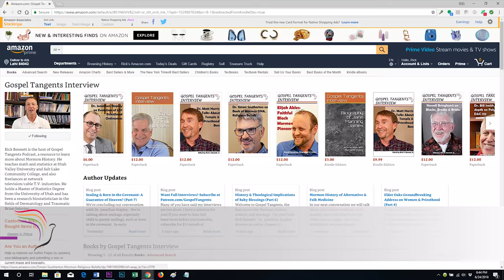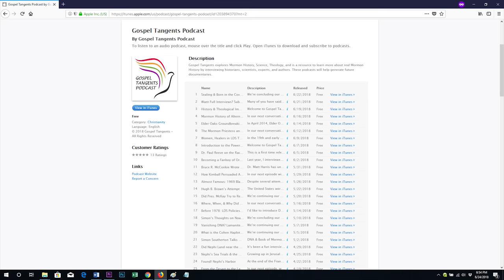197: Sidney's Church Falls Apart (Part 2 of 11 Daniel Stone)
Sidney Rigdon was a major impact on William Bickerton.  Dr. Daniel Stone talks about how Bickerton lost faith in Rigdon, and also talks about him joining the LDS Church under Brigham Young for a short time.